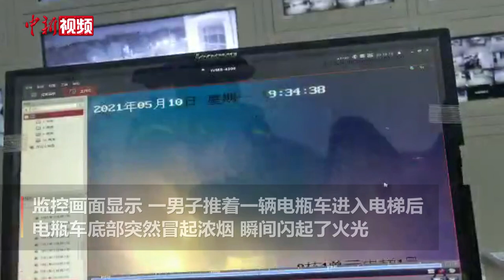电瓶车电梯里着火 5人受伤婴儿伤情危重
5月10日19时35分左右，成都市成华区朱家岭一路8号的丛树家园小区9栋1单元1号电梯内发生电瓶车燃烧火情，龙潭政府消防专职队出动2车10人前往处置，19时50分左右火情被扑灭，此次火情造成5人不同程度受伤。

电梯监控视频显示，10日19时33分，一男子乘电梯下楼，随后电梯停在某层楼，一名妇女怀抱着一名婴儿进入电梯，电梯继续下行。19时34分23秒，电梯再次停下，一男子推着一辆电瓶车进入电梯，身后还有一名双手提着物品的男子也紧跟进入。

19时34分34秒，就在电梯门关闭瞬间，一秒钟时间不到电瓶车底部突然冒起浓烟，瞬间闪起了火光，电梯内迅速被火光和浓烟覆盖。视频显示，冒烟发生同时推电瓶车的男子迅速伸手按了一下电梯开关。事发时，电梯内有4名大人和1名婴儿。

19时35分48秒，救援人员使用灭火器对电梯内的火进行了扑打，大火被迅速扑灭。随后，5名伤者被送往了医院救治。

官方公布的伤者情况中，55岁的杨秀清（女）伤势较重，生命体征基本平稳，暂无生命危险，但未过72小时危险期；5个月的女婴伤情危重，有生命危险。另外，3人中2名伤者25岁，1名仅20岁，伤势均属中重，生命体征基本平稳，暂无生命危险，均未过72小时危险期。

成都市成华区应急局通报称，起火原因初步认定为电瓶车着火引发，火情中没有人员死亡。目前，成都市成华区公安分局、消防救援大队等正在调查此次火情。（刘忠俊）